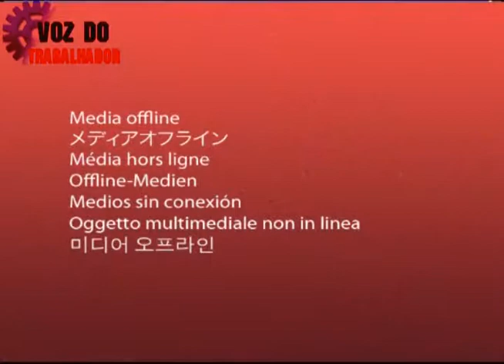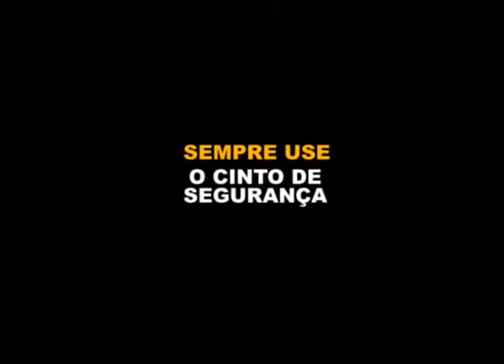Voz do Trabalhador debate lutas dos frentistas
O programa Voz do Trabalhador desta semana, na TV Destaque, fala sobre as lutas e conquistas dos trabalhadores em postos de gasolina. A entrevistada é Telma Cardia, presidente do Sindicato dos Frentistas de Guarulhos e Região. Ela falou sobre política, economia e assuntos ligados à categoria.

Telma enumerou várias dificuldades enfrentadas pela categoria, entre elas algumas relacionadas ao trabalho feminino. Ela cita como exemplo que muitos postos contratam mulheres para o atendimento direto. “Essas trabalhadoras têm que usar calças de lycra, que são bonitas, mas de fácil combustão”, diz. Saiba mais assistindo ao programa.

Assista - O Voz do Trabalhador será exibido sábado (23) e domingo (24), às 19 horas, na TV Destaque (canal 15, da NET). Apresentação do jornalista Júlio Abreu.